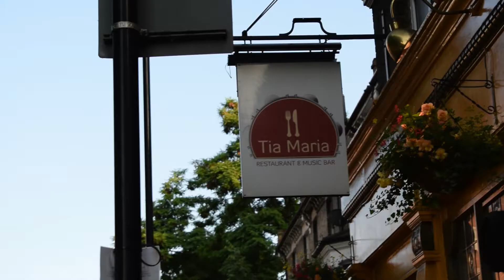Pilantragi | Brazilian Carnival in London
Last Month, The English Studio brought Brazilian Carnival to England! The DJ's Rodrigo Bento and Rodrigo da Matta were here in London hosting the Party Pilantragi! Check it out!